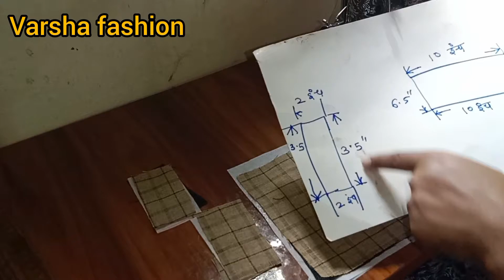कोणालाही सहज जमेल अशी युनिक लेडीज पर्स कटिंग आणि स्टिचिंग howto make a parse#oldclothesreuseideas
कोणालाही सहज जमेल अशी युनिक लेडीज पर्स कटिंग आणि स्टिचिंग howto make a parse#oldclothesreuseideas ladiesfashion stitching sewinghacks sewingtutorial @varshafashion